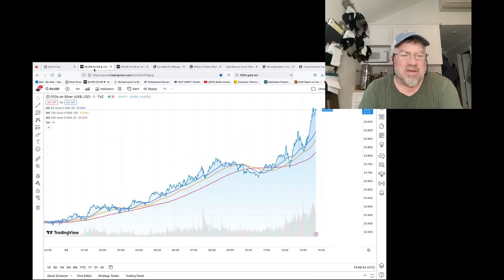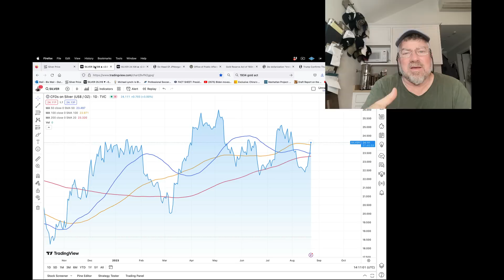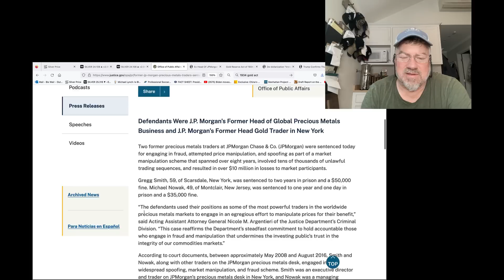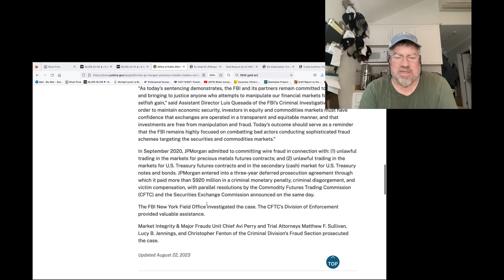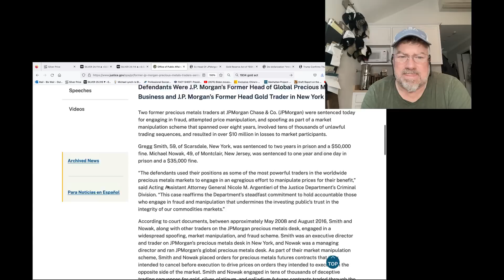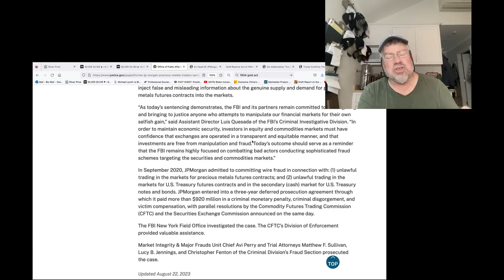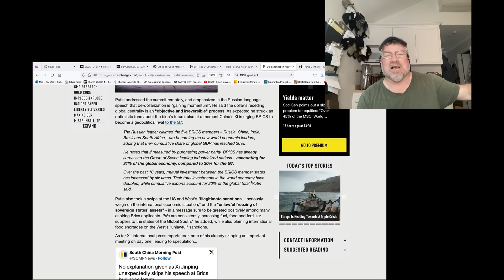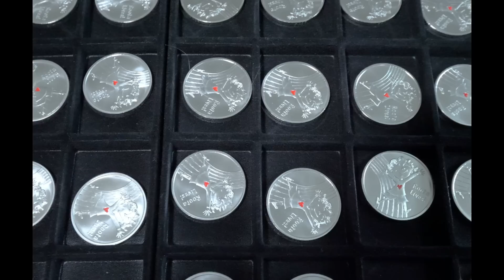RED ALERT! Silver Allowed to Blow Through Moving Averages! Moonshot Happens Past $50/oz!! (Bix Weir)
All 3 moving averages were breached in COMEX Silver this morning. It was quick but very expected. Now the only question left is "Will the Large Commercials collude to short the price rise and start another price manipulation process?!" I'd give it a fifty-fifty chance this time...which is much, much higher than in the past!!